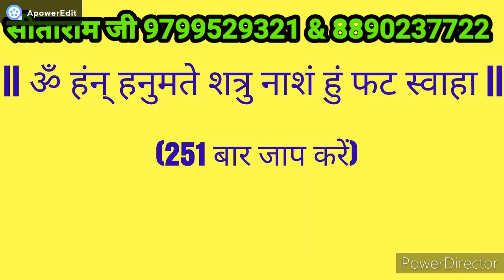Vashikaran mantra।vashikaran totke। vashikaran kaise karen।वशीकरण टोटके, vashikaran specialist